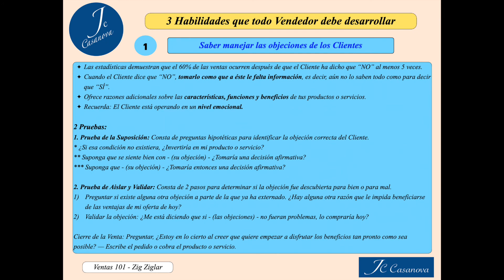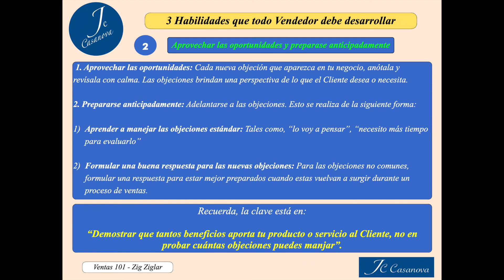V14V3_Ventas: 3 Habilidades que todo Vendedor debe Desarrollar para Vender Más y Mejor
Descripción del Video: 3 Habilidades que todo Vendedor debe Desarrollar para Vender Más y Mejor.

Estas habilidades ayudarán al Vendedor a tener la oportunidad de vender más y mejor. Estas habilidades pueden marcar la diferencia entre usted y sus competidores. ¡ Póngalas en práctica y evalúe sus resultados !

Estas habilidades fueron resumidas y tomadas del libro de Zig Ziglar: Ventas 101. Si desea profundizar más en ello, consulte el libro para una mejor comprensión del tema.

* Agradezco humildemente el interés en este contenido. Espero que aporte valor a tu vida.
* Te deseo mucha salud y bienestar para ti y los tuyos.
* Te deseo éxito y felicidad en tu vida cotidiana.
* Sé ecléctico. Toma solo aquello que en verdad te ayude a mejorar. El resto, agrégalo a tus conocimientos y compártelo con aquellas personas que aprecies.
* Desarrolla tu propia filosofía de vida, pues es mucho mejor que adoptar la de alguien más...

Por favor no olvides DISFRUTAR este contenido. DISFRUTAR significa:

* Invierte parte de tu tiempo y tu dinero en tu desarrollo personal.
* Siente la emoción de aprender cosas nuevas.
* Fomenta el aprendizaje con tus familiares, amigos y conocidos.
* Revisa que aspectos de tu vida puedes mejorar y hazlo.
* Utiliza lo aprendido para crear entornos saludables.
* Toma acción para lograr tus metas y contribuir con los demás positivamente.
* Aprovecha el contenido para que seas una mejor versión de ti mismo.
Retroalimenta este canal con tus comentarios para mejorarlo o abordar temas de tu interés.

¡ Bendiciones !